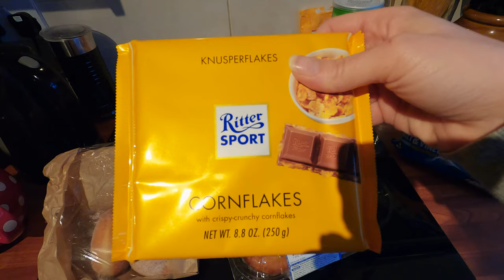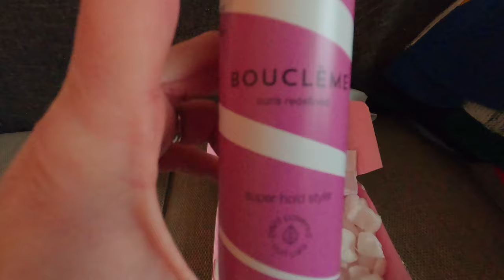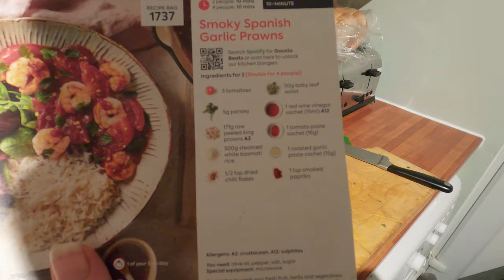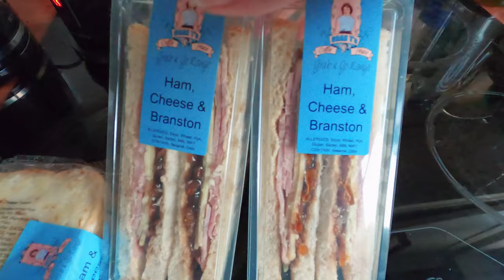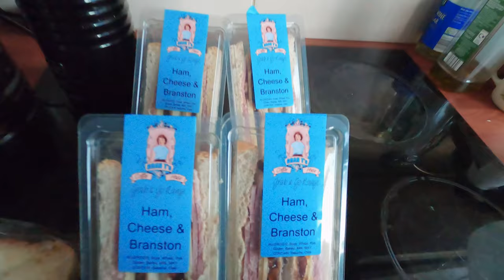Weekly Vlog - EP5 - Lockdown life continues | Food to Go | Shopping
00:00:00 Saturday
00:14:40  Sunday
00:25:56 Monday
00:36:33 Tuesday